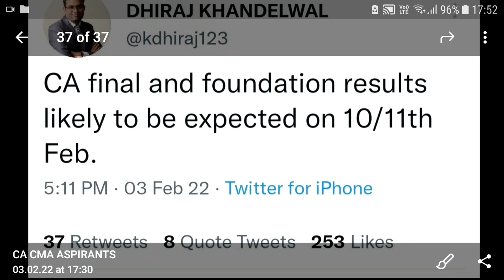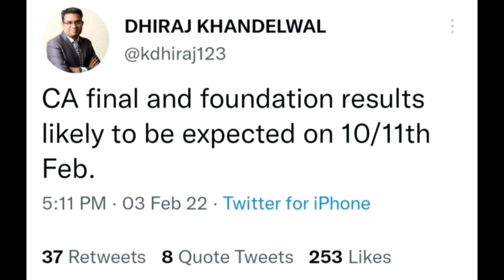CA Dhiraj Khandelwal Latest Announcement Regarding December 2021 Foundation And Final Result Date